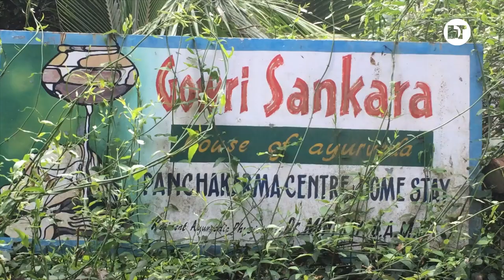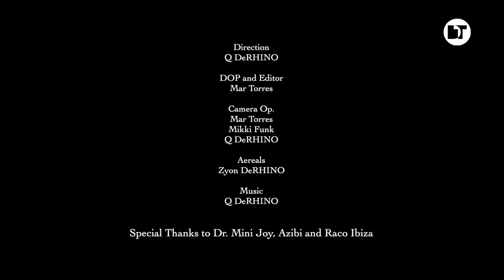Q DeRHINO | Island Of Your Dreams Episode 4 - India | Ibiza (Spain)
When you bring in real Characters from across the world of Entertainment Business and The Fine Arts, people who are affecting the way popular culture is viewed and the way the world of Fine Arts is unfolding.